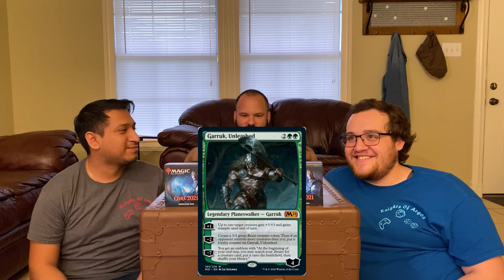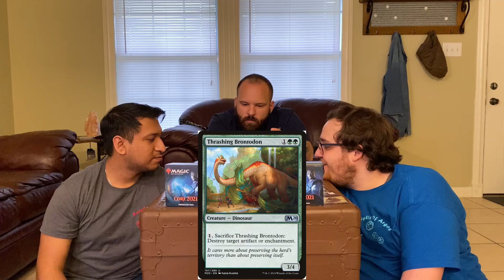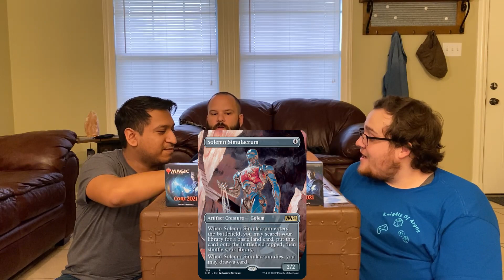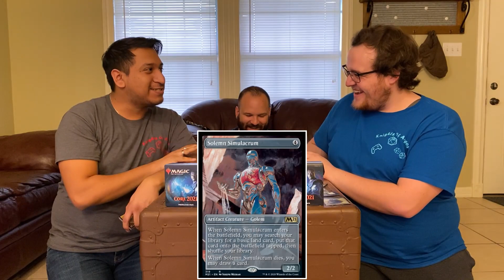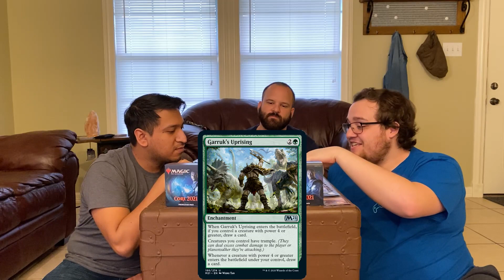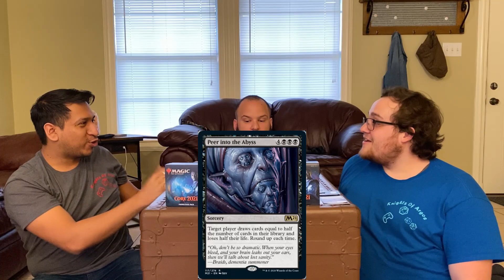Magic the Gathering - Unpacking Core Set 2021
We all ended up at a local game store and picked up a set for the new 2021 cards. Two of us ended up with a planeswalker each, while the other watches annoyingly. Instagram